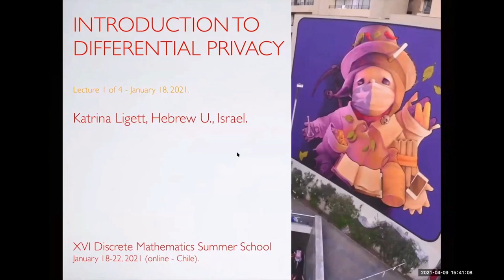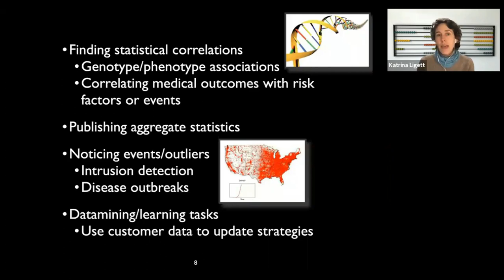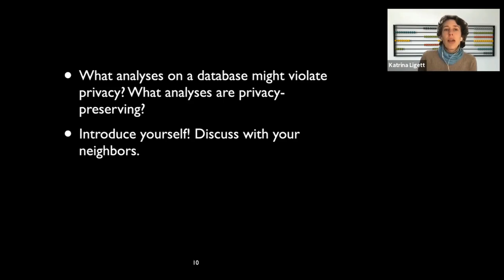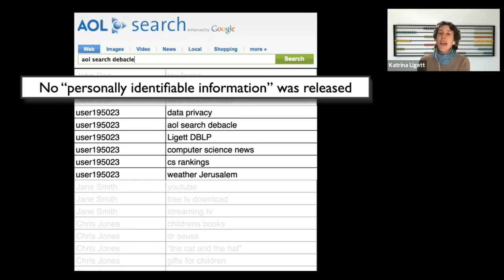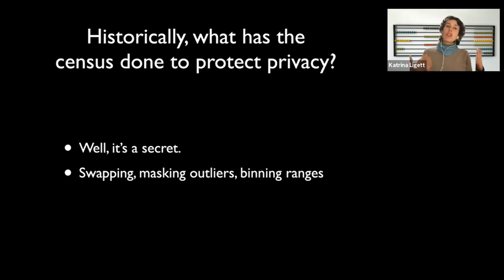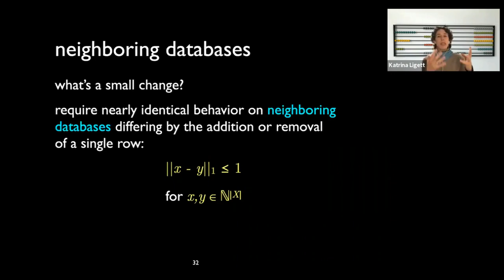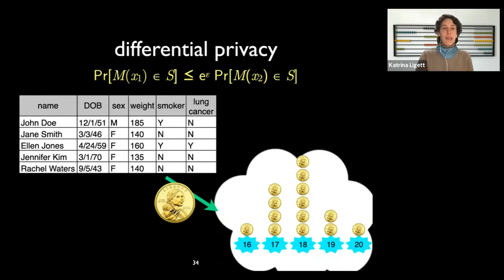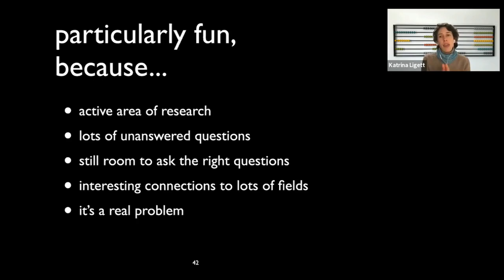Lecture 1: Introduction to Differential Privacy (mini-course)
The first of four lectures by Katrina Ligett (Hebrew U.) of a mini-course given in the (on-line) Discrete Mathematics Summer Schools, Jan 18-22, 2021.